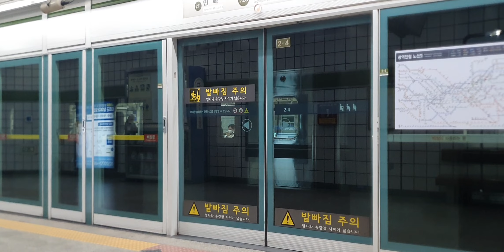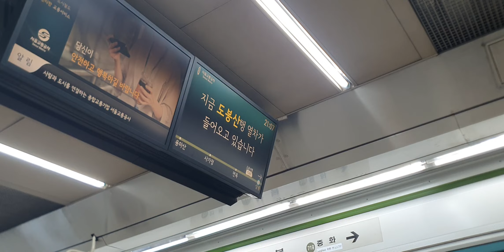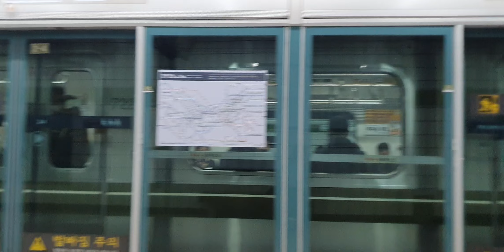서울 지하철 7호선 상봉(시외버스터미널)역 SMRT7379 720편성 온수행 진입, 발차, SMRT7344 729편성 진입 (2022.11.02)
왜 도봉산행이 연속 3번...?